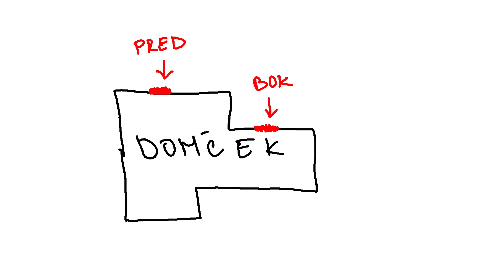DOBIL SOM MILOŠA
V dnešnej epizóde z vlogovej série badkid si povieme príbeh o
zápase s kamarátom Milošom, ktorý pripomínal populárne súbojenie UFC! Ak sa vám tento príbeh páčil a chceli by ste vidieť viac, určite nezabudnite dať like na video :P

Lajkujte
Komentujte
Odoberajte
Usmievajte sa :)